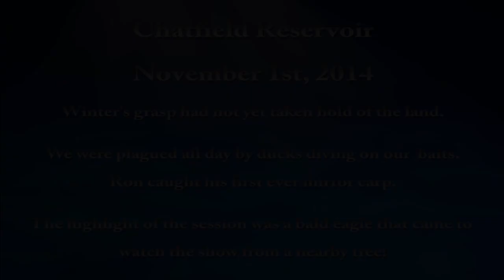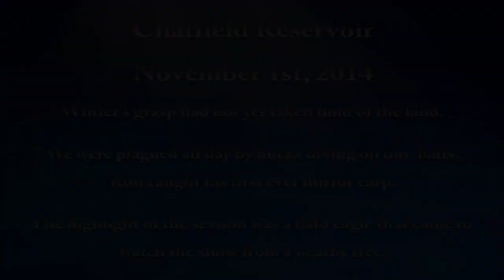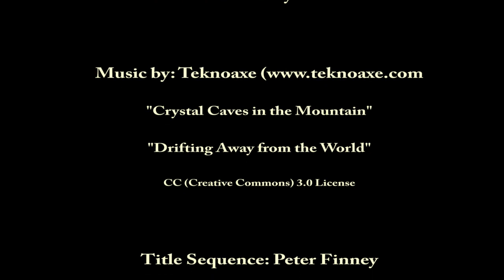CarpQuest - S2E18 - Chatfield Carp Fishing - Bald Eagle, Mirror Carp and Duck invasion!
A cold and windswept day at the reservoir. The highlight of the session was when a bald eagle landed in the tree next to us. Amazing to see this magnificent bird up close and personal !

For most of the day, this felt like a DuckQuest, rather CarpQuest. Our swim was invaded by ducks, a never ending army of them, diving on our baits throughout the day.

Ron caught the only carp of the day, a 10 lb 8 oz mirror, right as we were about to pack the gear up. This was his first ever mirror carp capture so he was a very happy man!

Tight-Lines,
John
CarpQuest